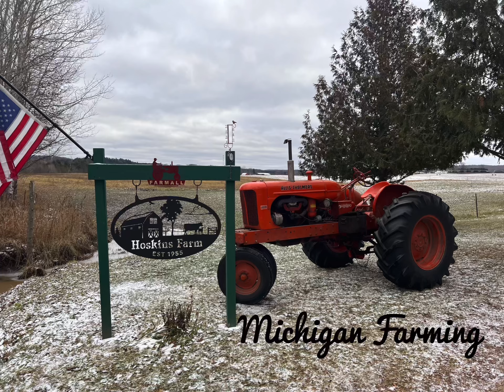Raking and baling straw